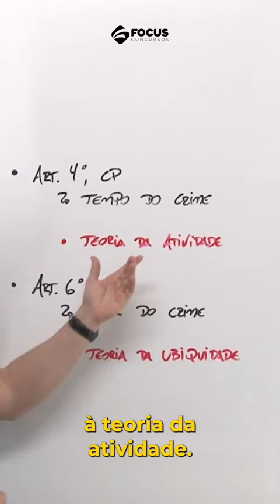28 de abril de 2023